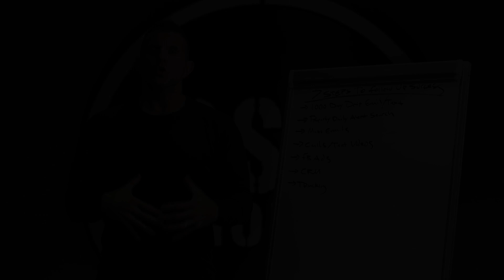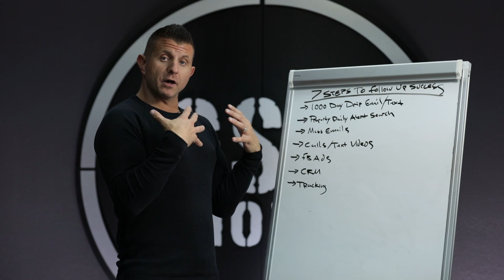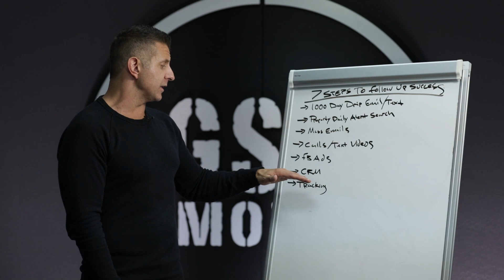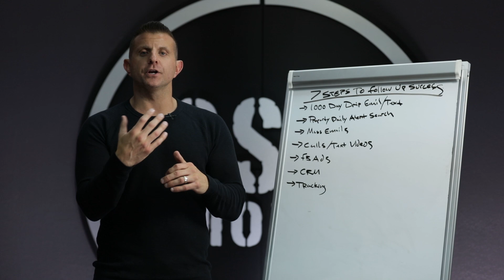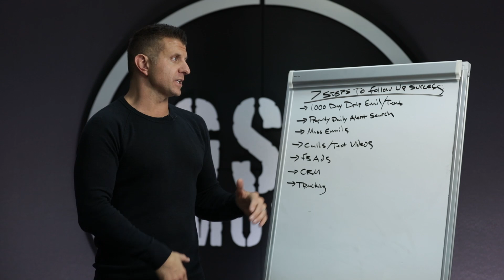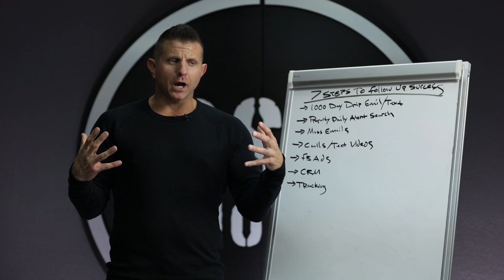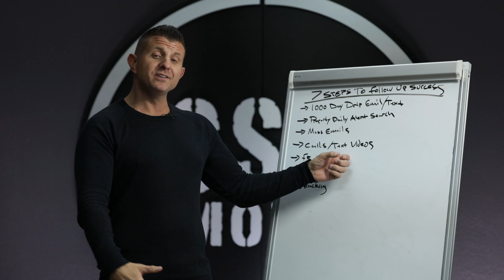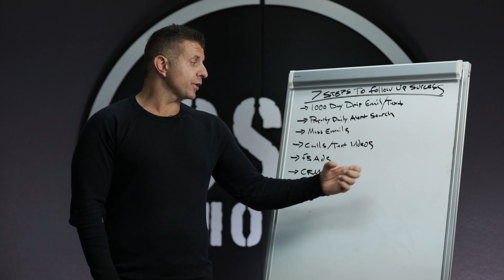7 Steps To Having An EXTREMELY Effective Follow-Up Strategy Inside Your Real Estate Business!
In today’s episode of Real Estate Agent Tips W/ Joshua Smith, Joshua breaks down the 7 steps every real estate agent should be taking in order to have the most effective follow-up strategy. Everybody knows that follow-up is CRITICAL in order to become and stay a top producing real estate agent, but if you don’t know where to start, you’re in luck! Watch this video, apply what you learn, and you’ll be well on your way to closing more deals and getting more money in your pocket!

41 Weeks of Real Estate Tips from Joshua Smith FREE!

SUPPORTED BY